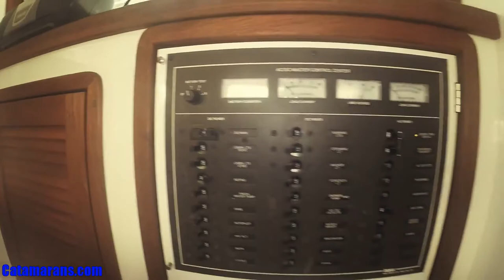Top Cat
1997 Endeavour 36